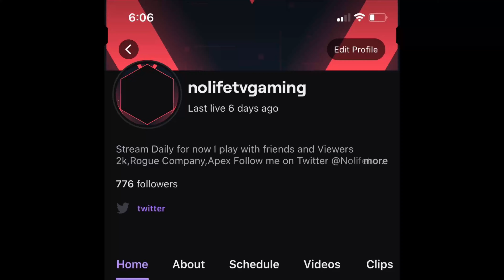NoLifeTv is Back!! Reacting to Nba2k21:Welcome to the City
We do Skits, Reactions, Pranks, Vlogs, etc. If you like the content you see please be sure to go ahead and subscribe to the channel and share with your friends, it would truly mean a lot.